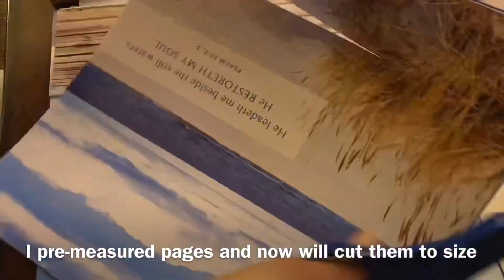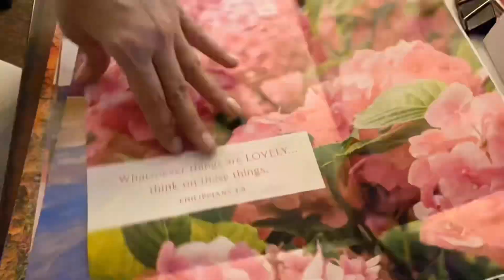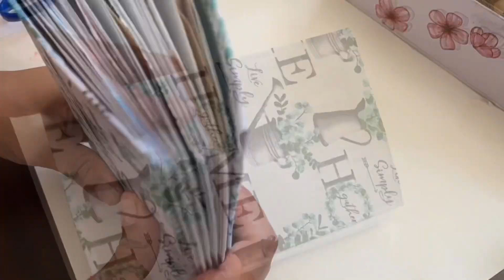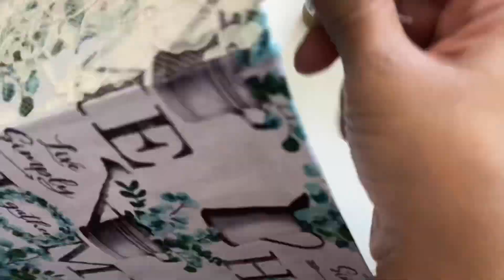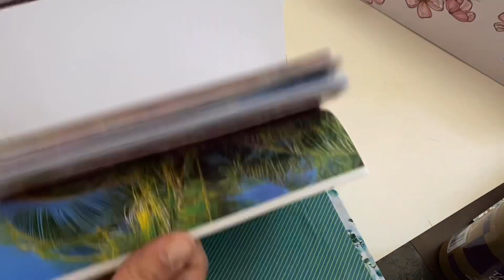Beginner No Sew Junk Journal / Craft With Me! Cracker box, fabric and paper!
Here’s the link to part one of me making the journal cover from a cracker box…➡️➡️➡️➡️➡️➡️